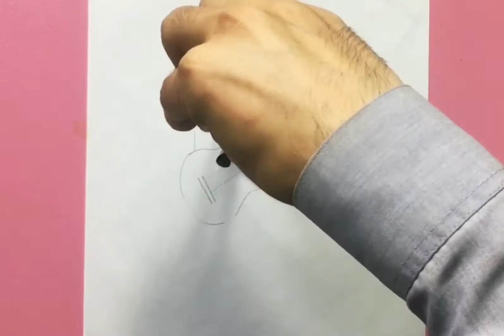A Girl Playing Guitar - Pencil Sketch Tutorials for beginners || How to Draw A Girl with Guitar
In this video I will teach you, How to draw Girl with Guitar Step by step with Pencil Sketch!